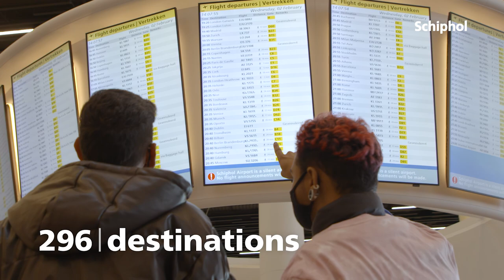Schiphol in cijfers 2021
2021: een jaar waarin we herstel zien en Nederland weer meer met de wereld konden verbinden. Ook in 2022 hopen we steeds meer reizigers te verwelkomen en blijven we volop investeren in duurzaamheid. Kijk mee naar het afgelopen jaar in cijfers ✈️